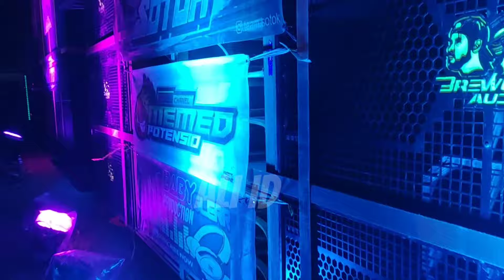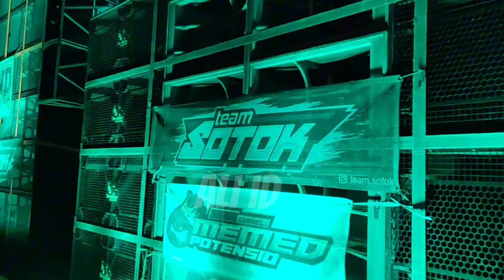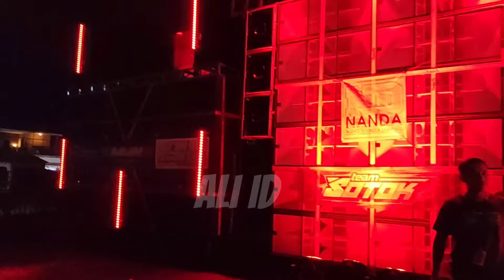Memed & Crew Brewog mberot..BREMAX & TEAM SOTOK x TEAM SIRKUS Full Mberot ft PUTRA MANDALA 🔥